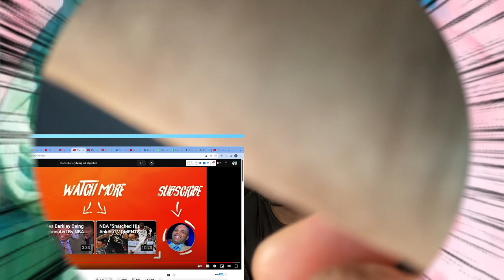Charles Barkley Being OUT OF POCKET | Reaction!